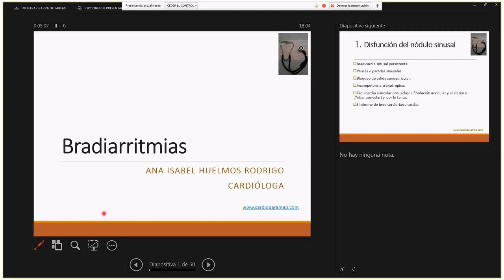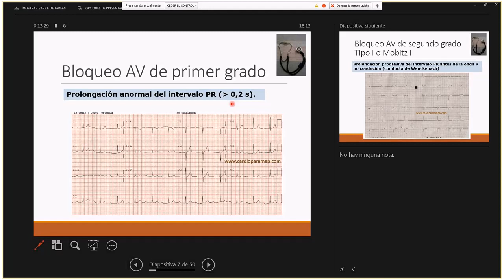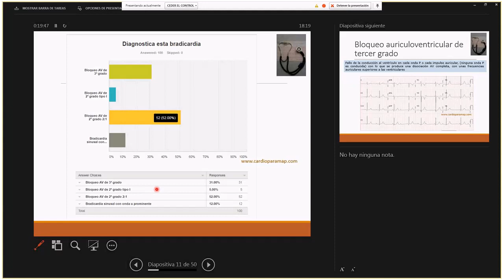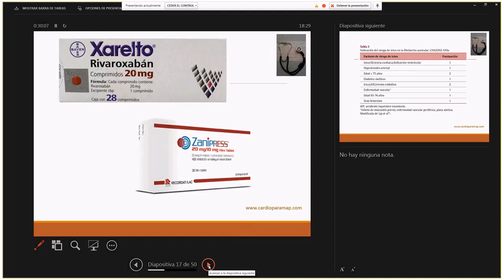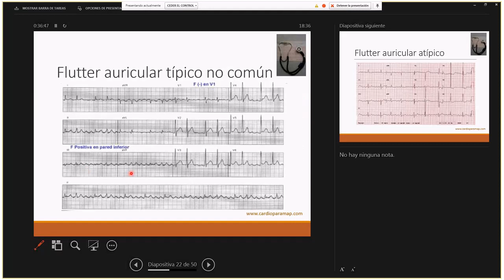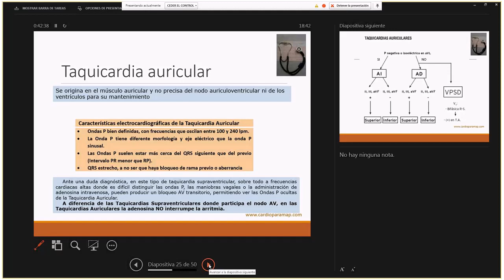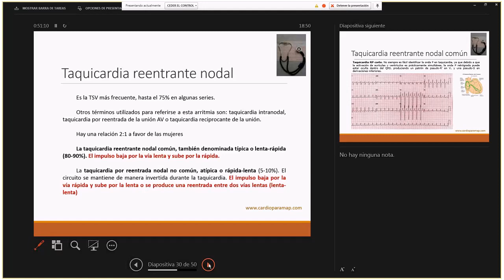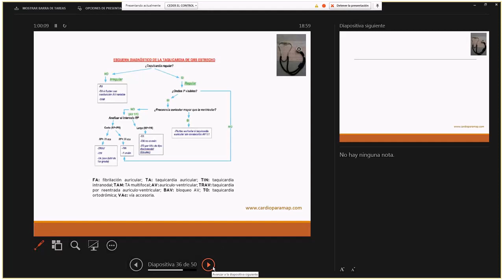Videoconferencia BLOQUEOS AV Y ARRITMIAS SUPRAVENTRICULARES 4 de abril de 2018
Las arritmias se clasifican en bradiarritmias (frecuencias cardiacas inferiores de lo normal 60 lpm) y taquiarritmias (frecuencias mayores de 100 lpm); estas últimas se dividen en ... Bloqueos auriculoventriculares ... Son más frecuentes en pacientes con cardiopatías y, en general, más peligrosas que las supraventriculares